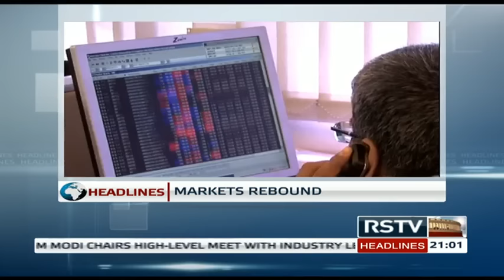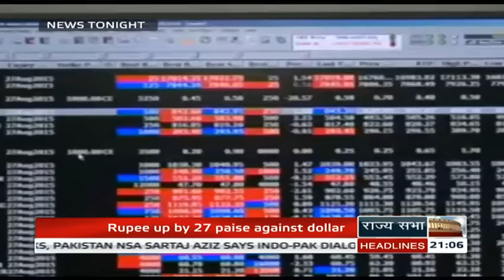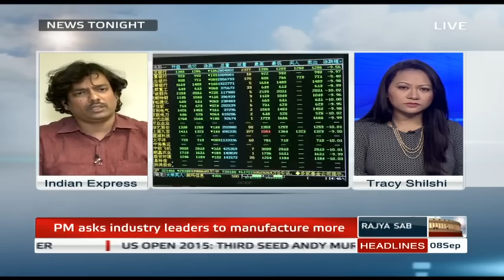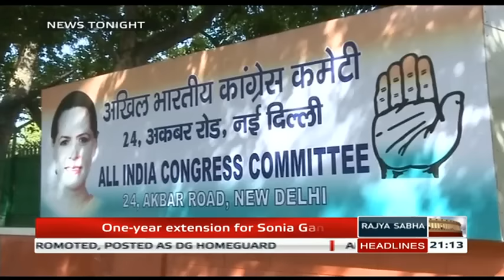English News Bulletin - Sep 08, 2015 (9 pm)